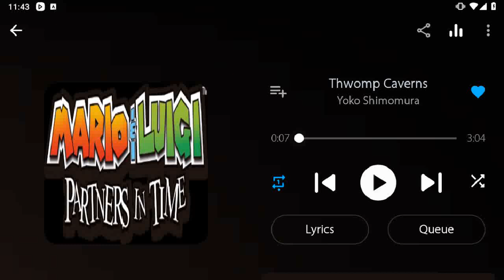Angry Birds Epic - PvP Arena Ranked Battle: Win Arena Battles with the Superhero Wizard Part 47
47th Part of Arena Ranked Battle in Angry Birds Epic
Music: Thwomp Caverns (Mario & Luigi Partners in Time) (DS / Wii U)